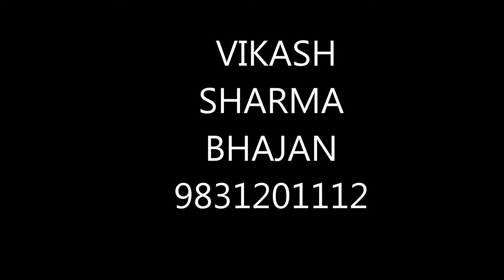vikash sharma dadi bhajan aayo dadi sawaniyo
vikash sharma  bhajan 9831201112